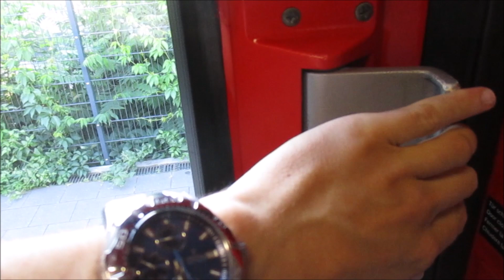IC Zugtür öffnen, Türsignale und Zugtür schließt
Train door opening and closing.
Wie ältere Intercity-Zugtüren öffnen und schließen.